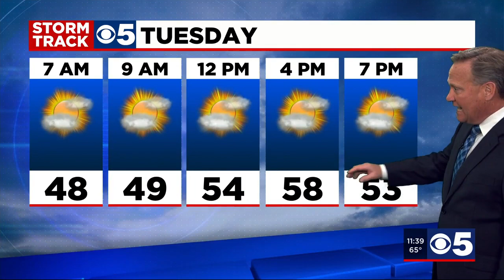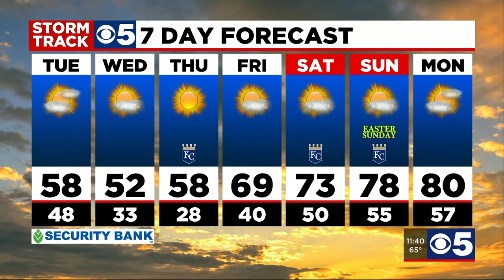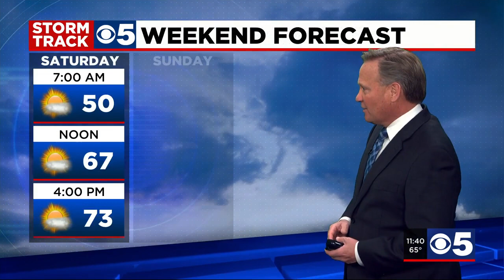FORECAST: String of dry days to continue through end of month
Tuesday will bring what is just the beginning of another cool string of days with much cooler mornings to follow this week.